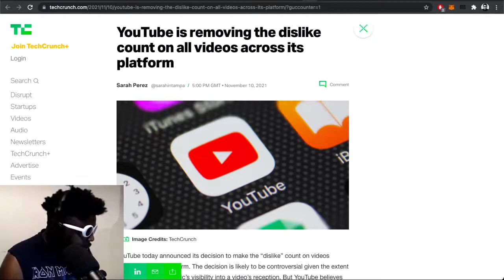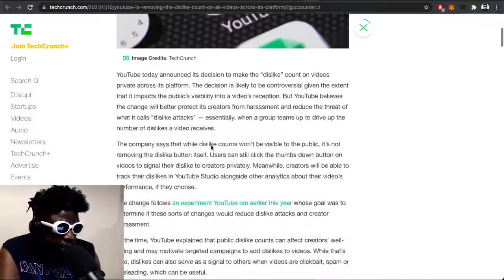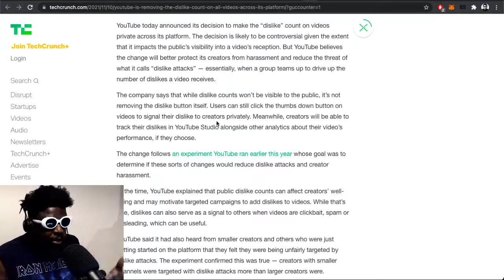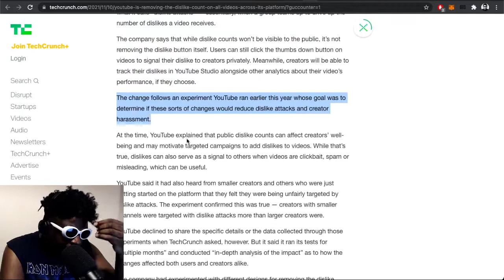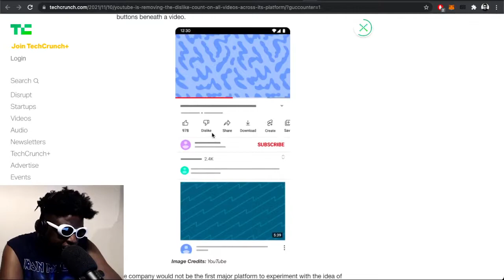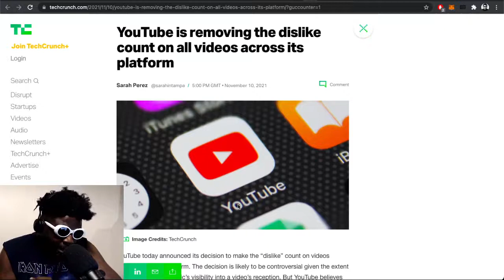YouTube is removing ‘Dislikes’ from all videos